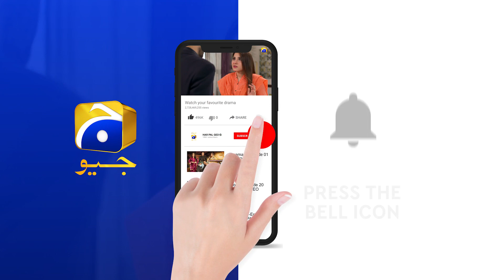Fasiq | Episode 79 | Best Moment 07 | HAR PAL GEO